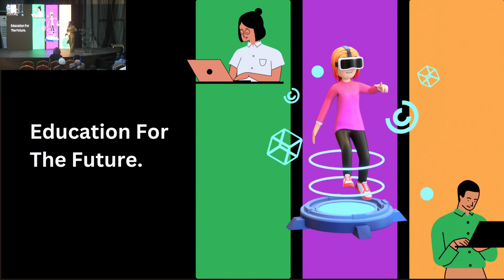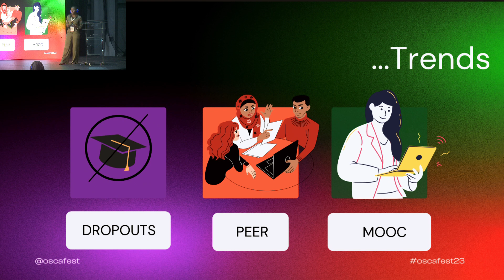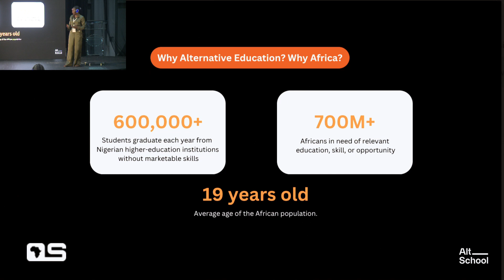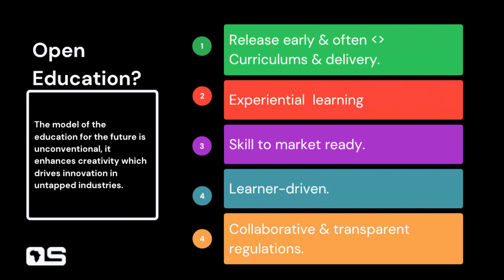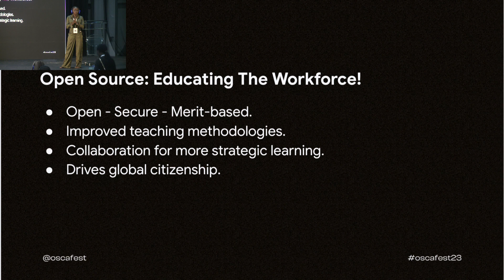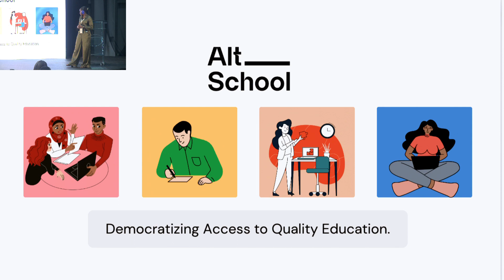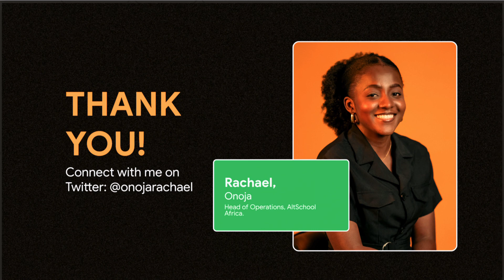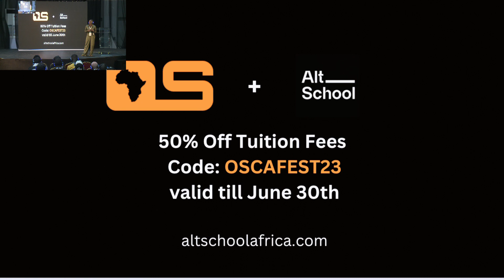Education For The Future - Rachael Onoja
Education For The Future

21st to 22nd century evolution starts from today. How are we educating the next generation of problem solvers?
The role of technology in driving innovation in education: How open source contributions can drive change in non-tech & tech education. What do we focus on: Teachers? Students or Mode of Delivery? This talk piques curiosity while reflecting on the past & defining what the future holds, and the next steps...